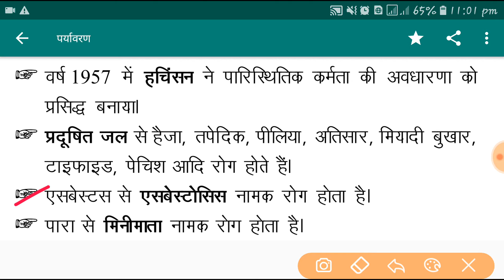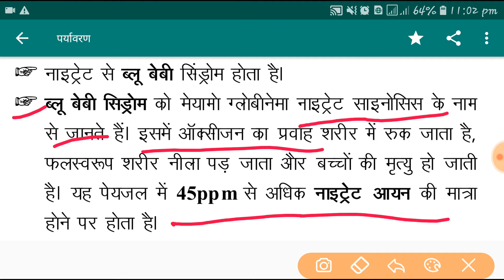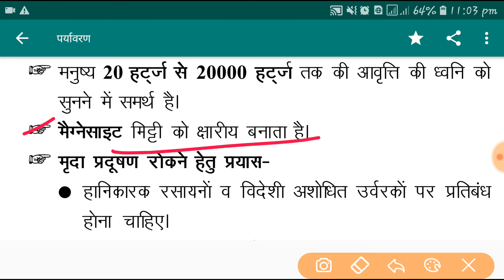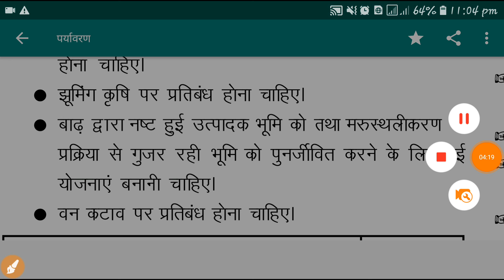14 March 2021